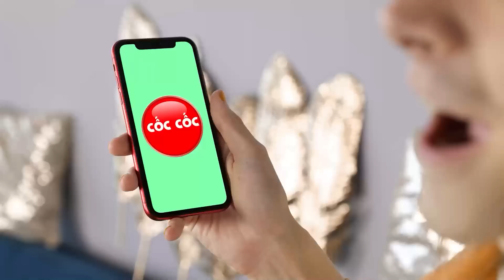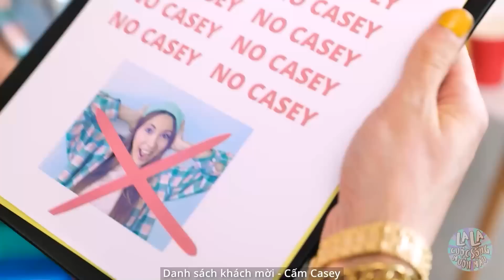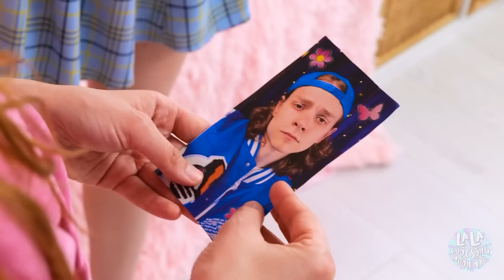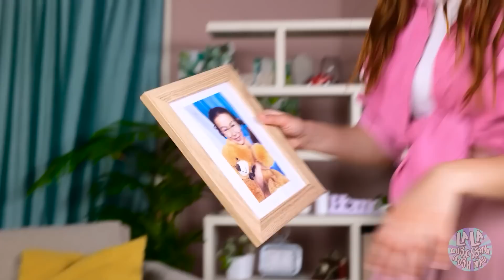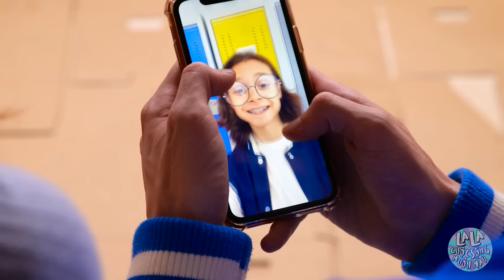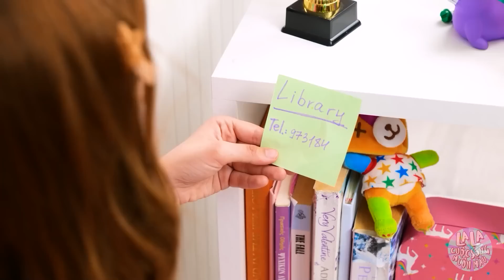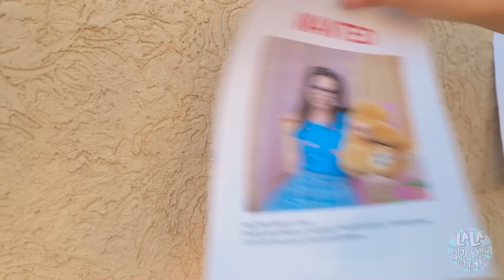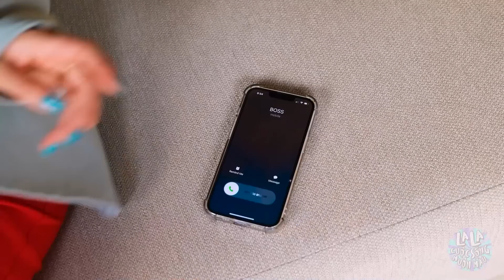Tân Trang Phòng Kiểu NGHÈO VS GIÀU VS SIÊU GIÀU! Phòng Bí Mật - La La Cuộc Sống Muôn Màu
Hãy xem màn tân trang phòng cực đỉnh của bạn giàu và nghèo! 😍Phòng bí mật của ai sẽ đẹp hơn? Hãy khám phá ngay trong video mới của chúng tớ nhé!❤️